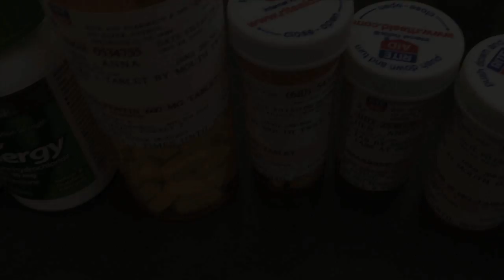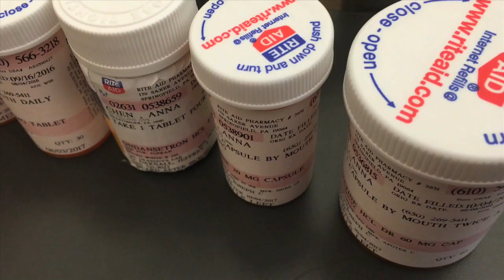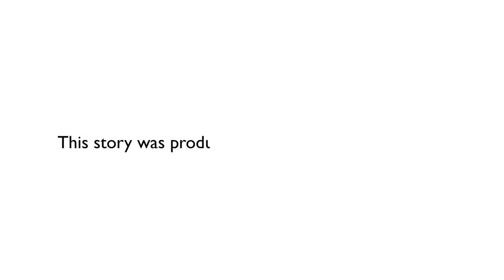Chronic - by Anna Livia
Content Advisory: This story addresses child sexual abuse.

A story about painful memories, a search for relief, and healing.

This story was made in a workshop facilitated by StoryCenter in collaboration with Swarthmore College's Community Healing Project